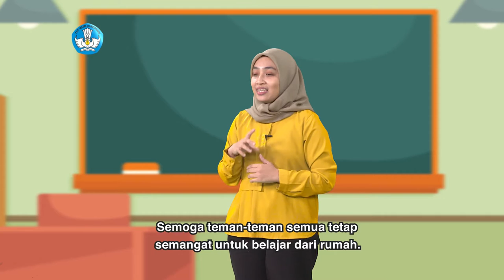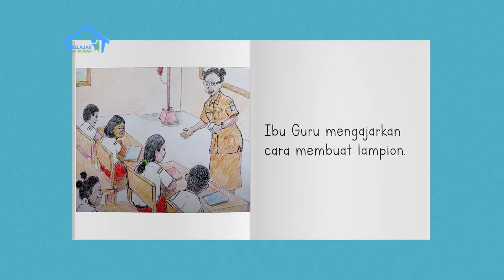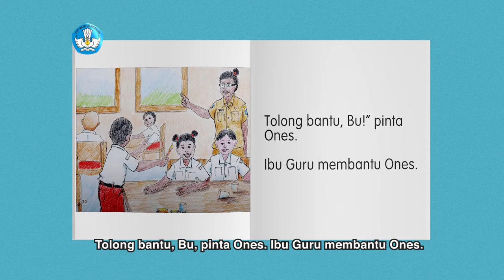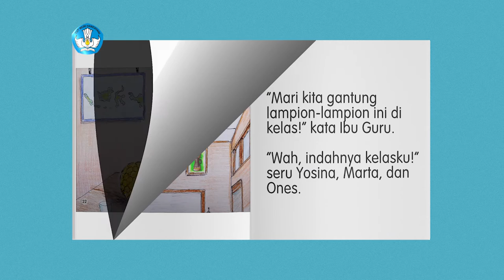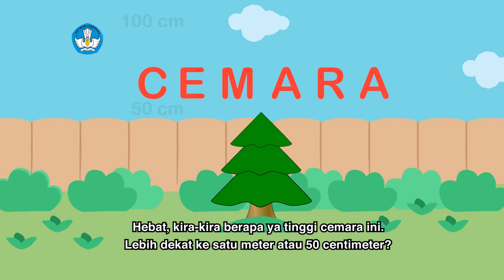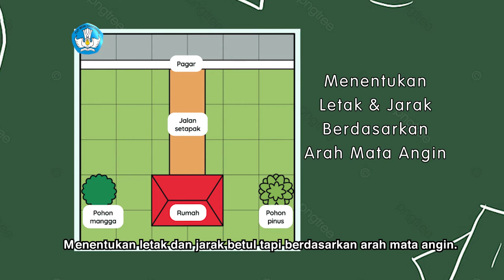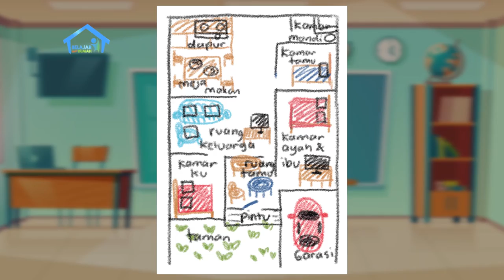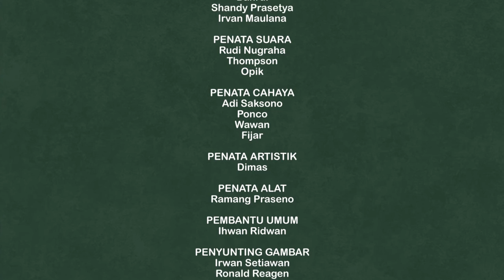BDR | SD Kelas II | Episode 5 - Halaman Rumahku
Yosina kembali mengunjungi pemirsa ciliknya dalam lembar cerita "Prakarya". Namun, ia tidak ditemani ibundanya. Sebab tema episode ini adalah kebun dan halaman, sehingga Yosina akan ditemani Pak Maxi, seorang tukang kebun. Keduanya akan melakukan sejumlah kegiatan literasi dan numerasi dengan memanfaatkan benda-benda di sekitar rumah. Pada Proyek Akhir Minggu, “Bajak Laut Cilik” sudah hampir menyelesaikan gambar petanya.

Literasi
-Menyimak cerita dan menjawab pertanyaan tentang denah rumah.
-Menceritakan kembali isi cerita
-Membuat denah rumah.
-Menggambar halaman atau kebun

Numerasi
-Menentukan letak dan jarak benda berdasarkan arah mata angin timur, selatan, barat dan utara.
-Menyelesaikan soal terkait letak dan jarak benda berdasarkan arah mata angin timur, selatan, barat dan utara.

Penguatan Karakter
-Beriman, bertakwa pada Tuhan YME dan berakhlak mulia, Mandiri, Bernalar kritis, Bergotongroyong, Kreatif dan Berkebhinekaan global

Kunjungi portal Rumah Belajar di
Web: belajar.kemdikbud.go.id